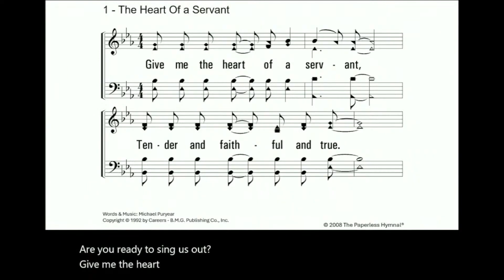Sunday Morning Bible Class - "Romans 16" by Chris Graham - 5/26/24